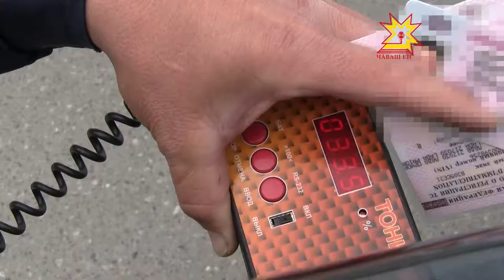3 июля работники госавтоинспекции отмечают свой профессиональный праздник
Вечного двигателя не существует, зато есть беспрерывное движение, которое не замирает ни днем, ни ночью. Речь идет о движении автомобилей на улицах и магистралях, и заговорили мы на эту тему не случайно — 3 июля работники госавтоинспекции отмечают свой профессиональный праздник.